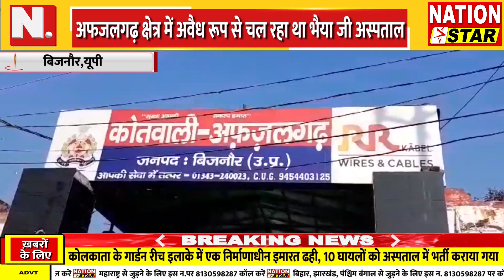BIZNOR News | अवैध अस्पताल सील झोलाछाप डॉक्टरों में मचा हड़कंप | Nation Star